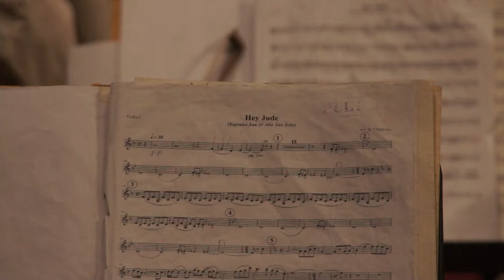Hey Jude. 15/05/19, Samcheok, sponsored by Kangwon Land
Conducted by mr. Ha Sung Ho, Seoul Pops Orchestra